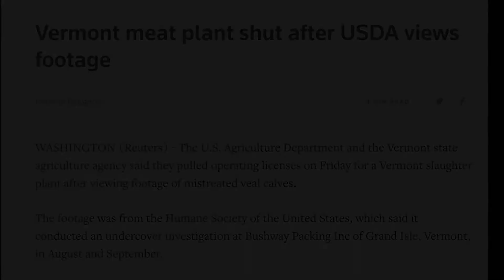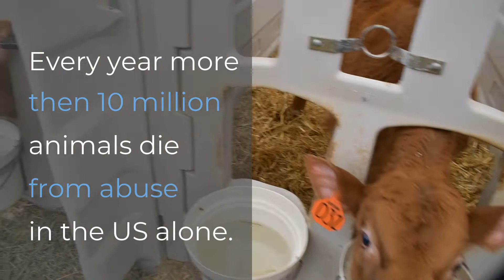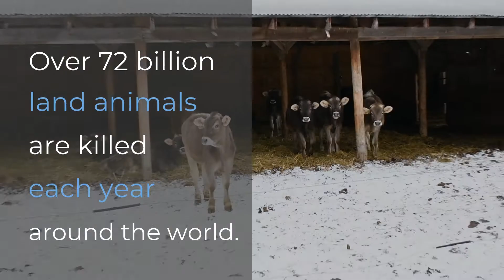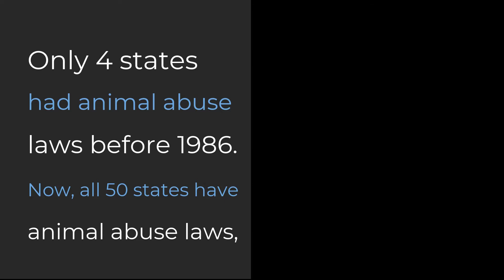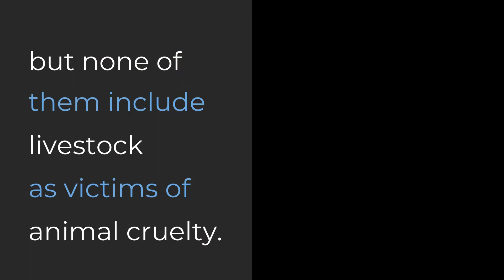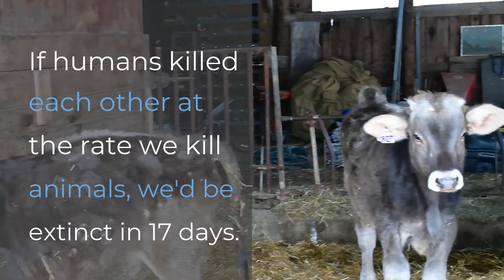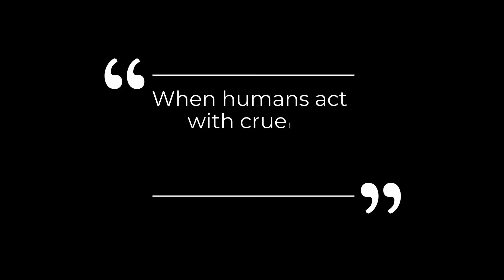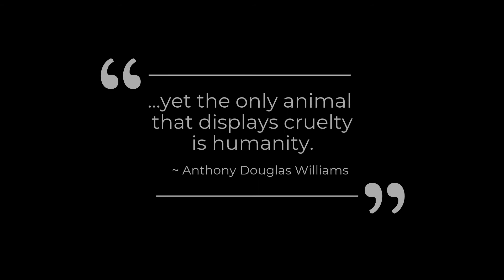The Fight to End Suffering: The Hidden World of Animal Cruelty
We want to educate people about cruelty to livestock and to highlight people and organizations that are rescuing them. We hope that this will influence people to reduce their consumption of meat and to show that treating animals more humanely is the right thing to do.

A film by:

Samara Ashooh; Grade 8, Shelburne Community School & Champlain Valley Union High School '24
Greta Walberg; Grade 8, Shelburne Community School & Champlain Valley Union High School '24

Teacher-mentor: Bob Uhl; Fredrick H. Tuttle Middle School (South Burlington)

Produced by What's the Story? The Vermont Young People Social Action Team and generously funded by Middlebury Bread Loaf School of English, The Bay and Paul Foundations, and the Snave Foundation.

Co-Directors: Tim O'Leary & Bill Rich